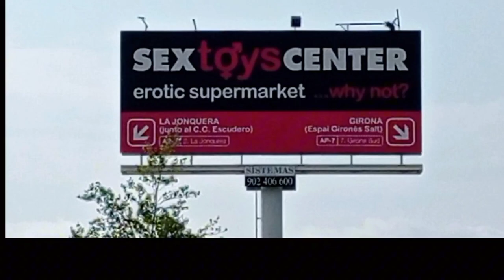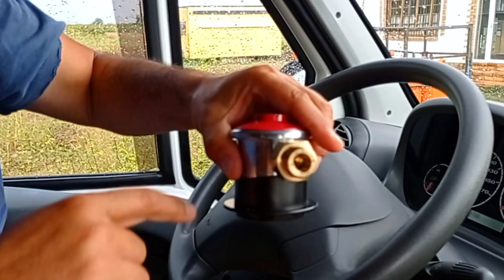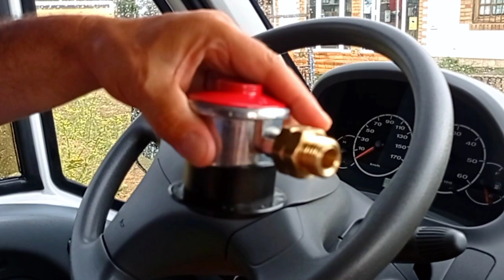VIAGGIA IN CAMPER ! SVILUPPERAI L'ARTE DI ARRANGIARSI ! - In CAMPER in Spagna 🇪🇦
Ciao! Siamo Cinzia e Salvatore. La nostra passione è viaggiare in camper e magari un domani chissà...anche viverlo a tempo pieno come fulltimers! Infatti abbiamo fatto fare (e magari ne faremo ancora) un po' di modifiche al mezzo per renderlo sempre più INDIPENDENTE!
Se vi fa piacere SEGUITECI nelle nostre AVVENTURE! ☺️
Siamo a Els Limits (frazione di La Jonquera, appena entrati in Spagna) nel parcheggio gratuito Escudero. Oggi andiamo a cercare anche il raccordo spagnolo per la bombola gas, in caso fosse poi da cambiare (per il problema raccordo bombola in Francia VEDERE VIDEO PRECEDENTE). Inizialmente abbiamo qualche difficoltà a trovarlo, ma poi..in un negozietto piccolino di accessori da campeggio, inaspettatamente, troviamo ciò che ci interessa. Se si ha necessità di cambiare la bombola del gas ci vuole il raccordo giusto per quella nazione. Si mette anche a piovere. Ci spostiamo verso sud est e arriviamo a Martorell (una cittadina industriale) dove passiamo la notte in un parcheggio gratuito.

Indirizzo del negozio dove abbiamo trovato il raccordo giusto per la bombola gas in Spagna:
Av. de, Carrer de Josep Tarradellas, 1, 17470 Sant Pere Pescador, Girona, Spagna

Il nostro link PayPal se volete supportarci con una piccola donazione per aiutarci a portarvi sempre nuovi contenuti:

Se volete contattarci, oltre a commentare sotto il video, potete scriverci al nostro contatto Telegram: @CindyC81

Link Amazon affiliati - se  acquistate qualcosa su Amazon tramite i nostri link, anche cose NON nel seguente elenco, a voi non costa nulla di più e ci aiutate a sostenere il canale:
LAMPADA DA CAMPEGGIO
LAMPADA FRONTALE
MINITORCIA TASCABILE OLIGHT
COMPUTERINO PER BICICLETTA SIGMA SPORT
PIETRA FOCAIA
SEGA GIAPPONESE
SEDIA DA CAMPEGGIO
RICETRASMITTENTI MIDLAND XT50
KIT RACCORDI INNESTO RAPIDO ACQUA
GOMMA GARDENA PER CARICO ACQUA MEZZO POLLICE
TRAPANO A BATTERIA
BARBECUE A LEGNA
REGOLABARBA PHILIPS ONEBLADE
TREPPIEDE PER SMARTPHONE CON TELECOMANDO WIRELESS
TREPPIEDE FOTOCAMERA E SMARTPHONE (45-185 cm)
DASH CAM TELECAMERA PER AUTO/CAMPER
CAVO USB C USB C 3 mt 100 W
CARICATORE AUTO USB C 105 W, 3 PORTE ACCENDISIGARI
SCATOLA DI ARCHIVIAZIONE PORTA CUCINA
CESTO PORTABIANCHERIA PIEGHEVOLE DA 26 LITRI